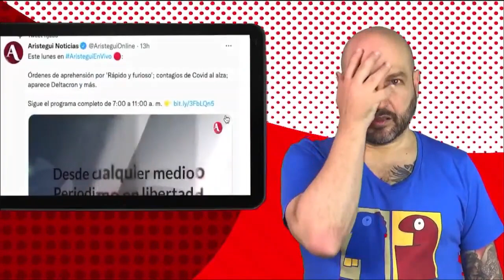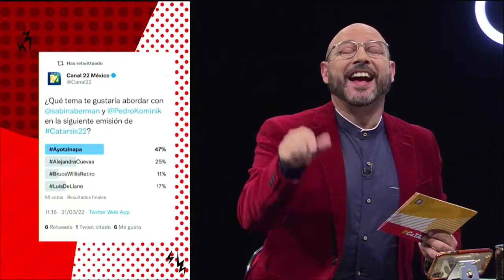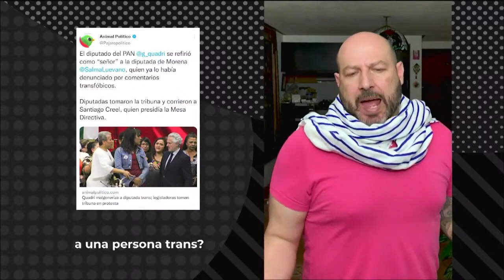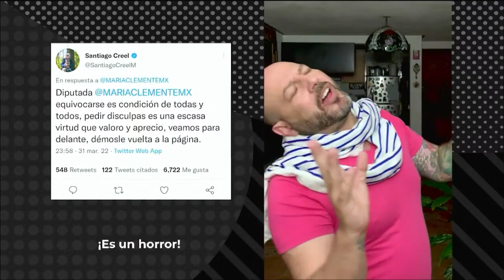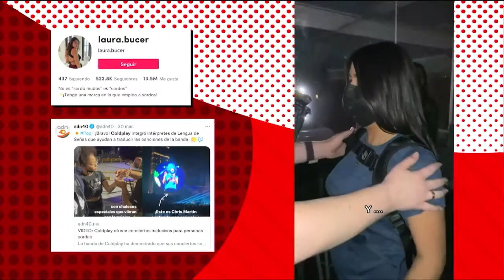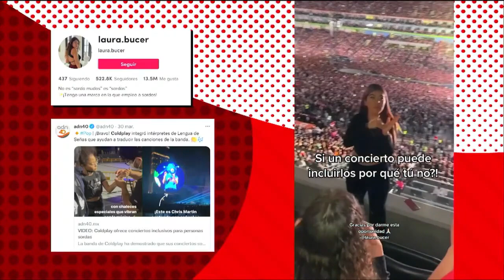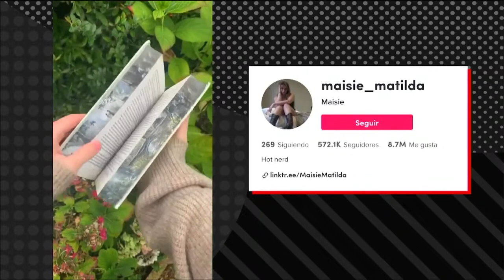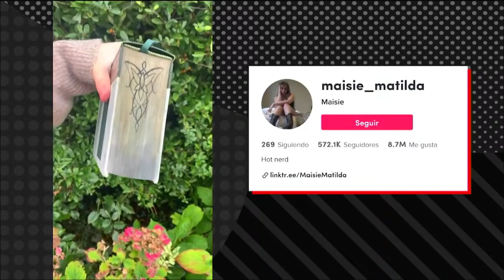Catarsis 22 con Sabina Berman. T4. E10.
Pedro Kóminik recibe en el estudio a la escritora mexicana Sabina Berman para conversar sobre algunos de los temas que causaron revuelo en redes sociales, como: la presentación de los premios Oscar, el avance de la ciencia respecto al mapeo del genoma humano y las nuevas recomendaciones de CDMX sobre el uso de cubrebocas.